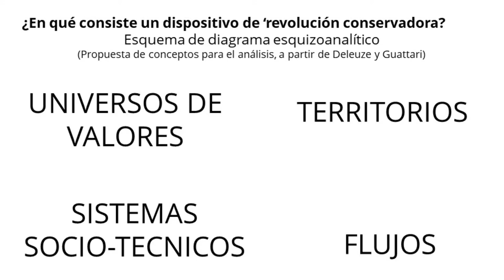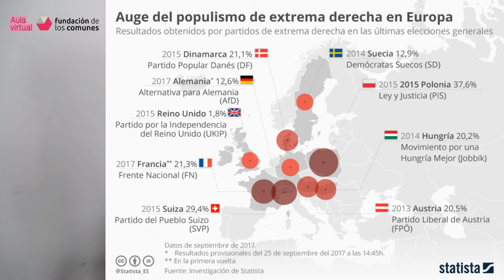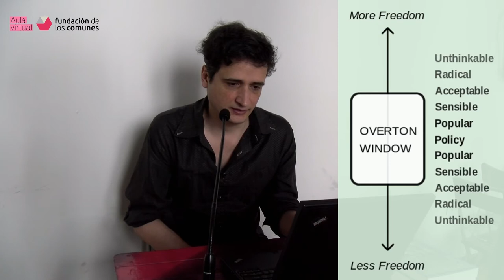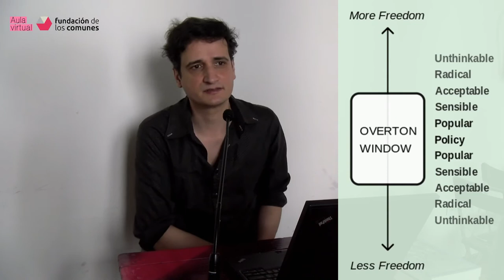Revoluciones conservadoras en la crisis del neoliberalismo europeo | Raúl Sánchez Cedillo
SESIÓN 2. Revoluciones conservadoras en la crisis del neoliberalismo europeo

Introduce: Raúl Sánchez Cedillo (Fundación de los Comunes)

En esta sesión, se propone una perspectiva compleja de análisis de las nuevas "revoluciones conservadoras" del siglo XXI, entendiéndolas como una reacción al ciclo de luchas que se abrió en 2011 durante la crisis económicas y políticas de las democracias europeas. Desde ese perspectiva, el propósito es diferenciar la heterogeneidad de elementos que pueden componer cada "dispositivo de revolución conservadora" en cada caso dentro del mapa actual de las fuerzas de extrema derecha en Europa.